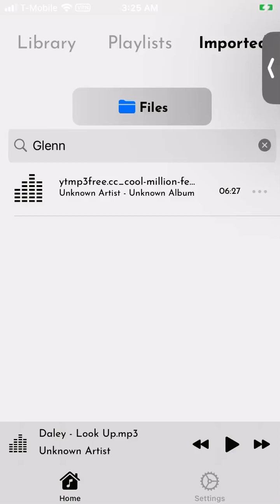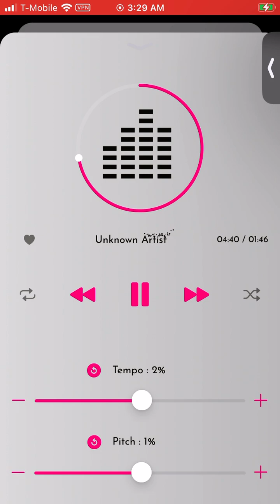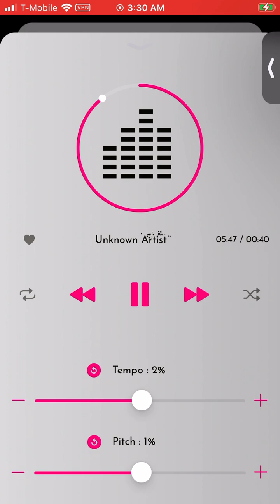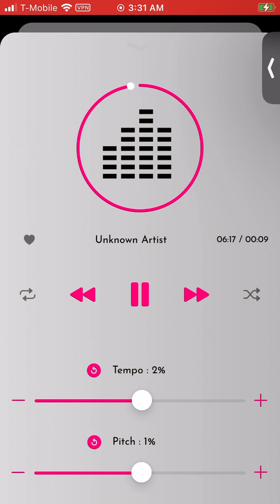TONIGHT, COOL MILLION FT GLENN JONES